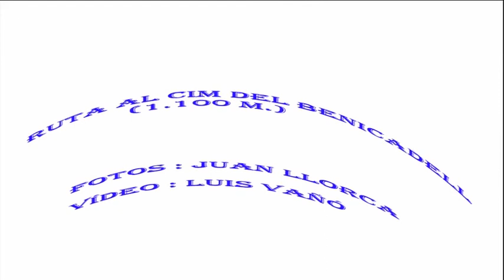Ruta al Cim del Benicadell Juan Llorca